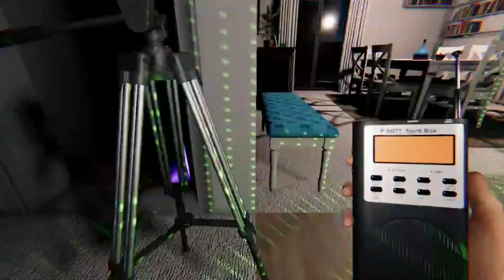Always do this when you find GHOST orbs | I found me in phasmophobia!!